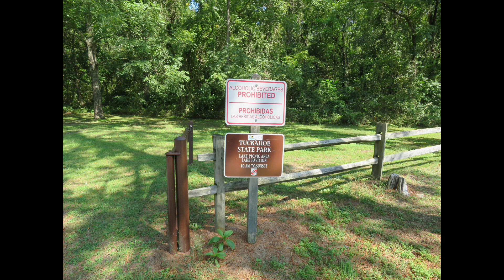Tuckahoe 09/28/2020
Bicycling Eastern Shore of Maryland